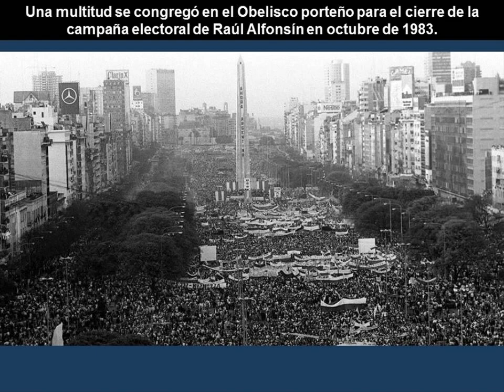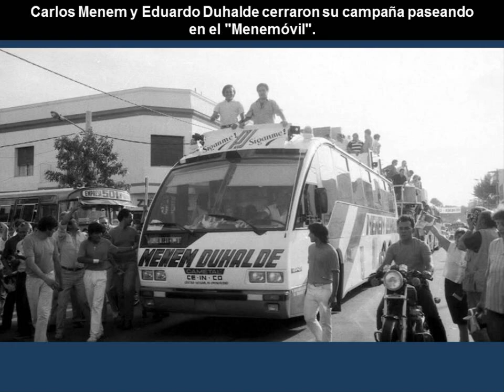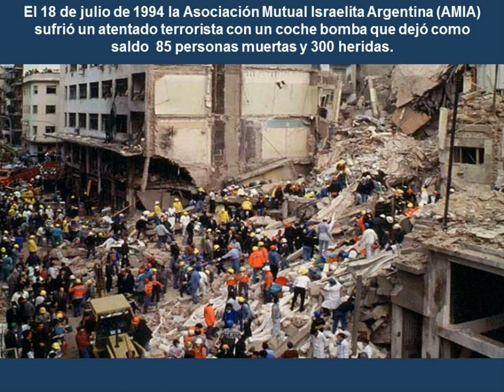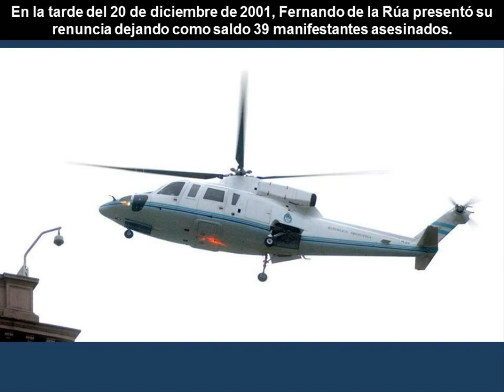30 años de democracia - 10 Diciembre 2013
3 décadas de gobiernos radicales y peronistas